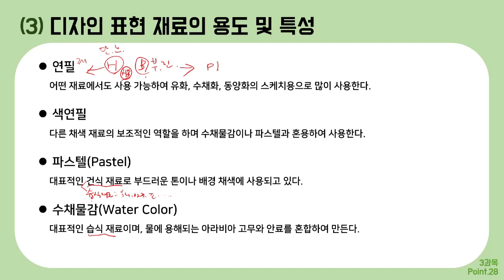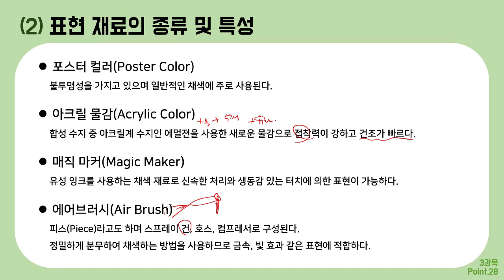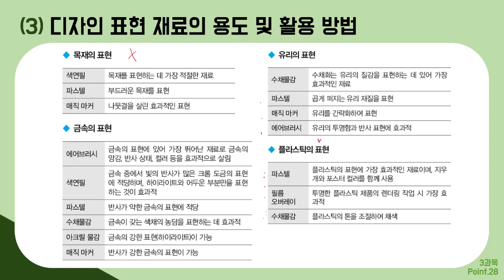[컴그 필기] 절대족보 포인트28